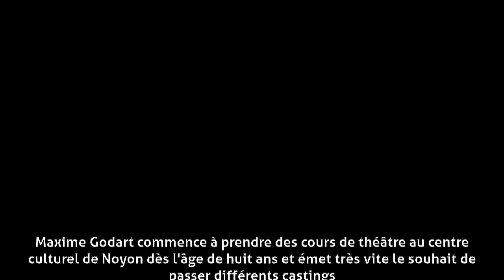Maxime Godart - Biographie